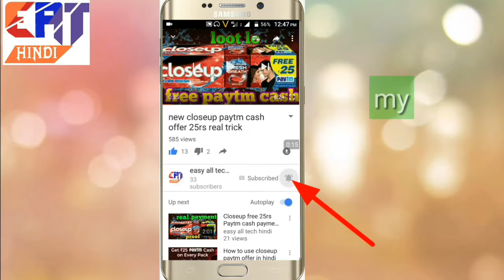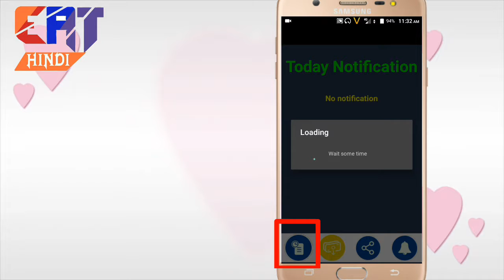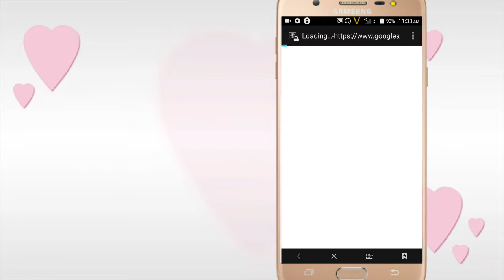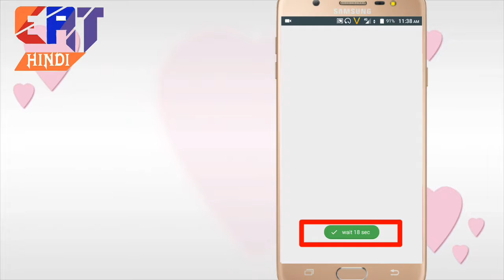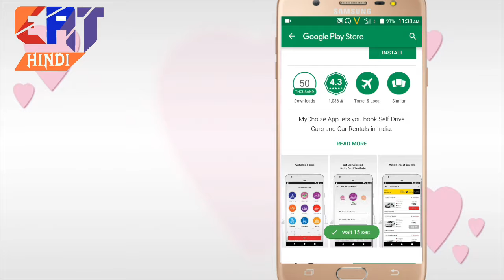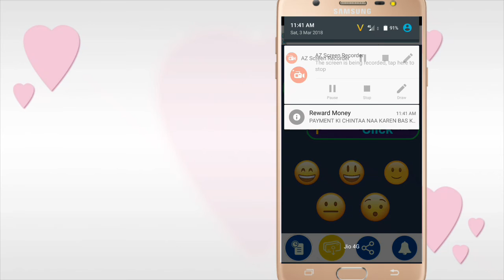खूब कमाओ इस app से paytm cash और ?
dosto is se aap paytm aur freecharge wallet ki earning kar sakte hai ?